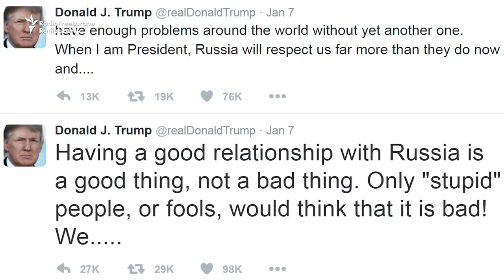NATO Prepares New Show Of Force In Eastern Europe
Hundreds of U.S. tanks and armored vehicles arrived in Germany, for a new show of strength on the border with Russia.